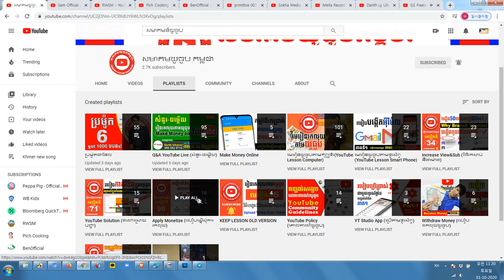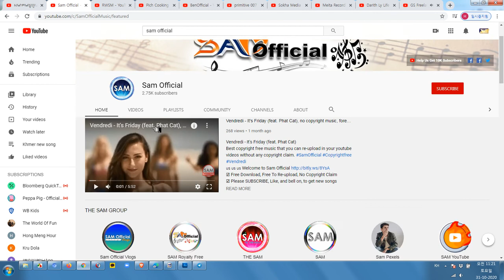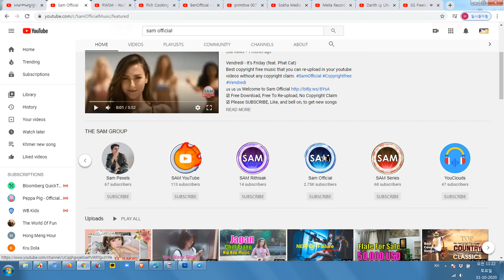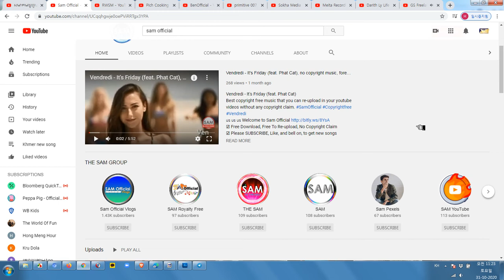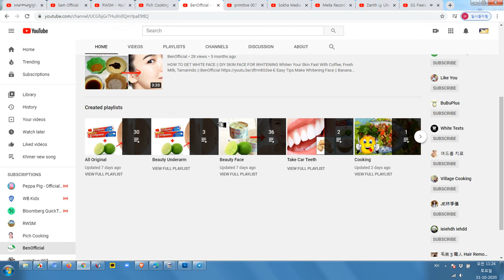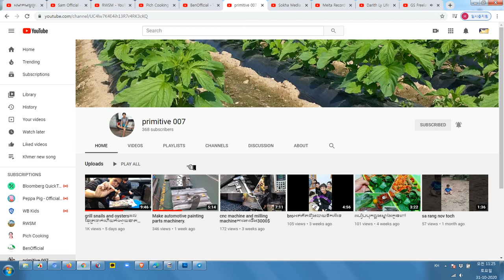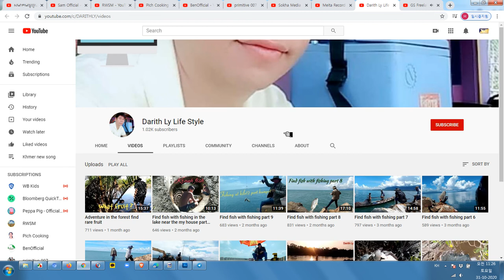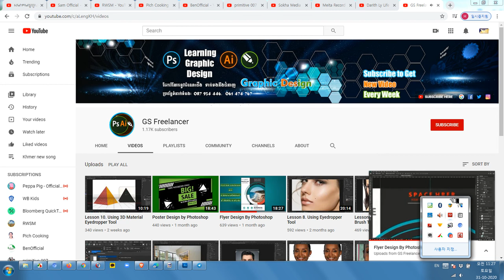ប្រម៉ូត9ឆានែលធ្វើអោយ YouTube Rank ទៅបរទេស Promote YouTube Rank Up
ឆានែលនេះធ្វើឡើងដើម្បីជួយកូនខ្មែររកចំណូលបន្ថែមលើវិស័យយូធូប !!!
និងជួយពន្យល់ណៃនាំអំពីគោលការណ៍និងវិធីសាស្រ្តដើម្បីជោគជ័យជាមួយយូធូប
ព្យាយាមរៀនទាំងអស់គ្នា!

ប្រើសំរាប់បង្រៀនការរកលុយជាមួយយូធូប (មេរៀនយូធូប)
ប្រើសំរាប់ប្រម៉ូតឆានែល
ប្រើសំរាប់ប្រម៉ូតឆានែល
ប្រើសំរាប់បង្រៀនយូធូបនិងការកំសាន្ត
ប្រើសំរាប់បង្រៀនផ្នែកឌីហ្សាញ

សូមអរគុណ